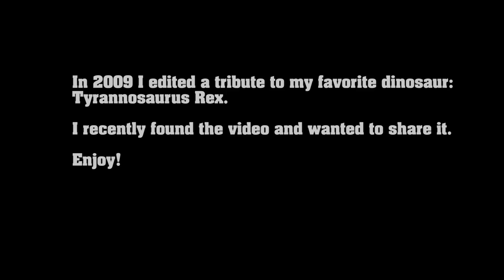T-Rex Tribute (1925-2009)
Tyrannosaurus Rex tribute! An action packed tribute video to the king of the dinosaurs,Tyrannosaurus Rex, set to Rob Zombie's awesome song "Dragula." Includes footage from several films showcasing the mighty cretaceous predator in all his glory!

Includes footage from:

Warpath (PSX)
Jurassic Park
The Lost World
Jurassic Park III
The Lost World (1925)
Evolution (1938)
Ultimate Guide: T-Rex
Ice Age: Dawn of the Dinosaurs
The Valley of Gwangi